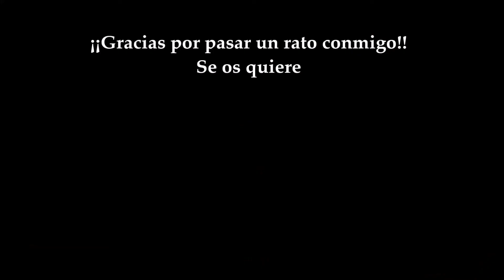Star Wars Jedi: Fallen Order - 65 - (VS Gorgara)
En este episodio seguimos caminando tranquilamente por Dathomir y de pronto aparece la Gorgara y se pone a cantar "pajaritos por aquí, pajaritos por allá" XD